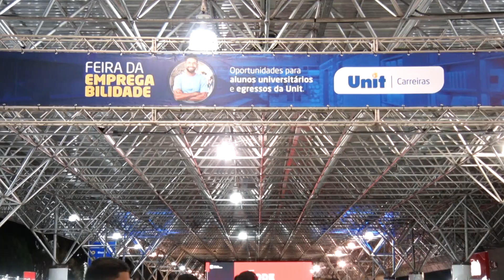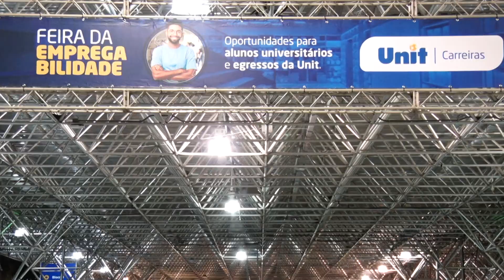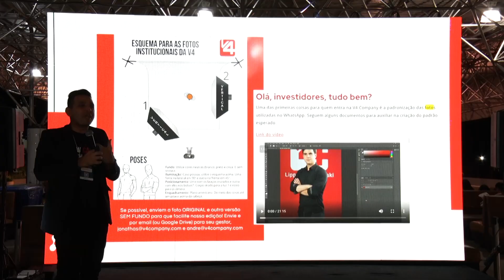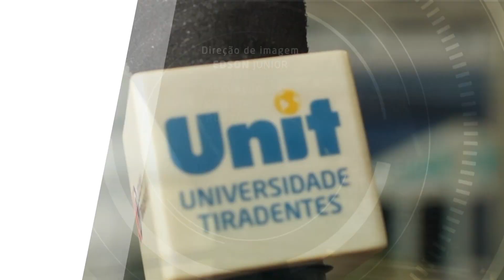Feira da Empregabilidade - Ep. 1 | UNIT NOTICIAS 3383 1212 2022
A Universidade Tiradentes, por meio do Unit Carreiras, promoveu mais uma edição da Feira de Empregabilidade. O evento foi realizado no minishopping do Campus Aracaju Farolândia e teve o objetivo de oportunizar estágios e empregos aos alunos da instituição, além de estudantes de outras universidades do estado.